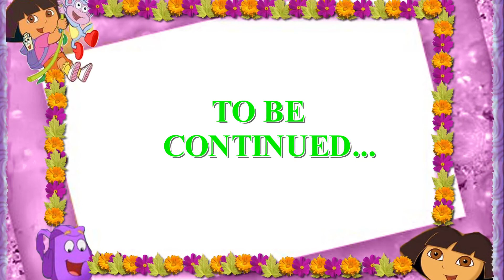2022 4th of July in California